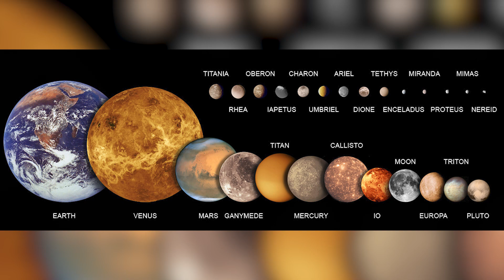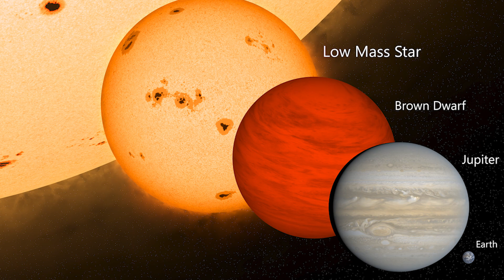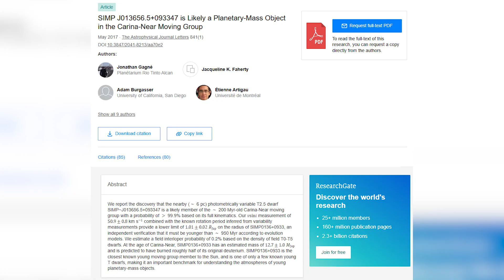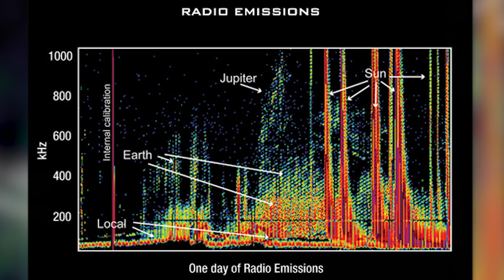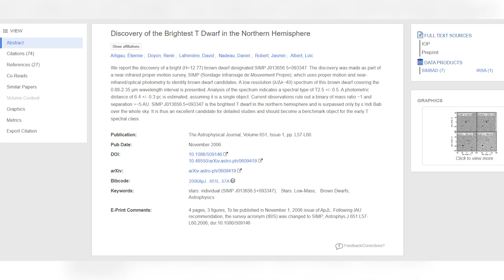What Happens to Planets With No Sun?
Not a person, not a planet but a rogue giant drifting through space; magnetic and alone. Meet The Real SIMP.
In the large expanse of nothingness between the stars, far from the comforting pull of any sun, there in the midst of nothingness drifts an object that shouldn’t be. An object not registered with the solar system, disobeying the gravitational choreography of planetary movement around stars. Out there, alone, silent, cold and mysterious. Its name, strikingly resembling a literal simp, is in fact SIMP J013656.5+093347.3.